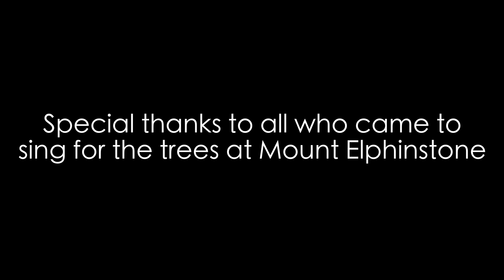We Are Alive as the Earth is Alive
Julie Blue and Radiant Heart Song Circle join with Sunshine Coast community members to raise voices, spirits, and awareness of the clear cutting of Mt. Elphinstone old growth forest.